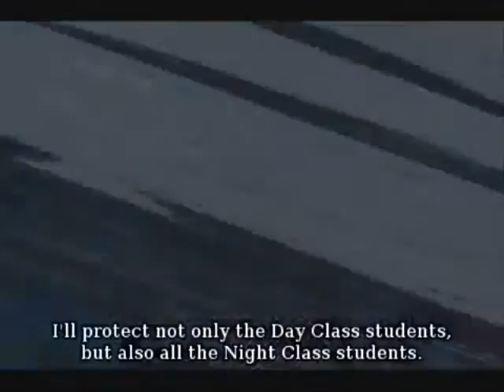andrew/demon of darkness, Tea and Strauss VS Kira